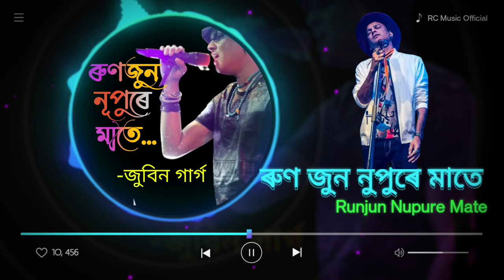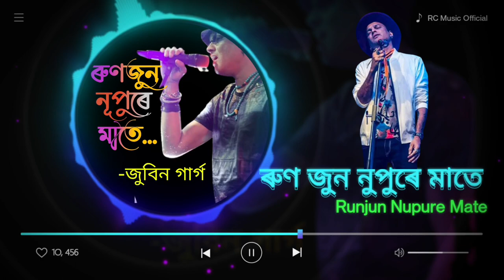Runjun Nupure Mate (ৰুণ জুন নুপুৰে মাতে)ll Zubeen Garg ll Assamese Song ll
This video is purely fan made and will not be used for profit or illegal sharing .I have only uploaded this to share great music /video with the World .plz do not apply copyright takedown Request .If u want to remove a song that you won please comment below or contact us .We will surely response to it.